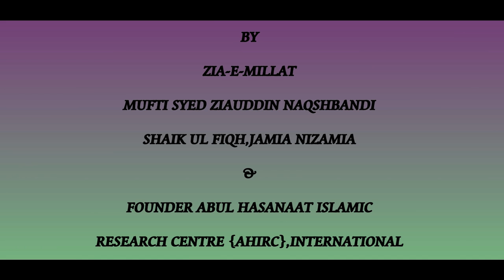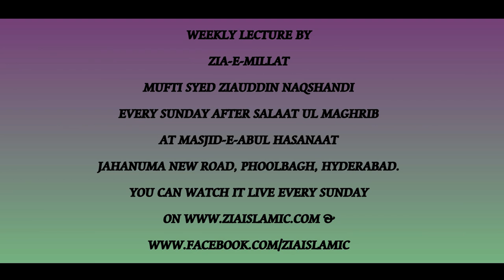Hazrath Imam Zain-Ul-Abideen Ki Zindagi Ke Darakshan Pehlu By Mufti Syed Ziauddin Naqshbandi